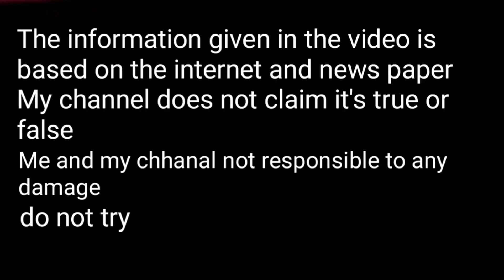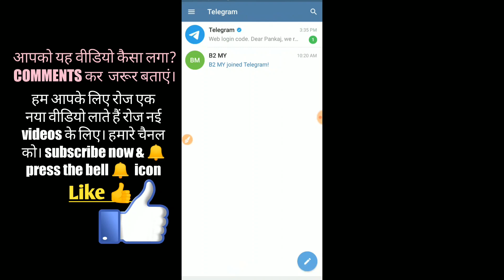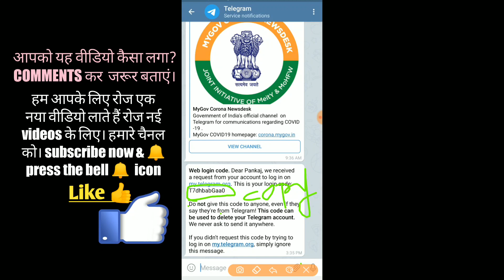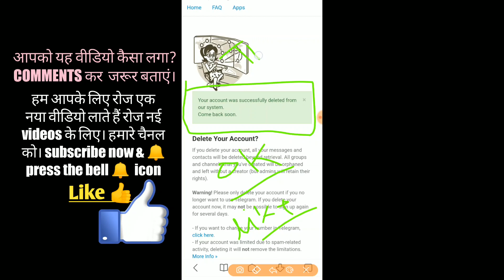how to delete telegram account permanently 2020 | Telegram account delete kaise kare hindi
Video topic

1, how to delete telegram account permanently
2, Telegram account delete kaise kare
3, how to delete telegram account
4, telegram account band kaise kare
5, delete telegram account

6, how to delete telegram account permanently ? Telegram account delete kaise kare | telegram account deactivation process